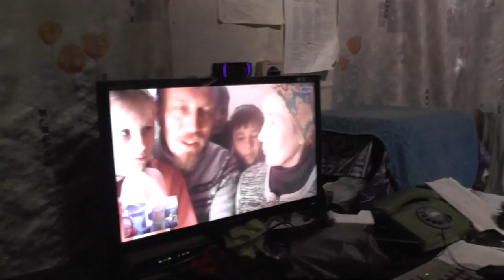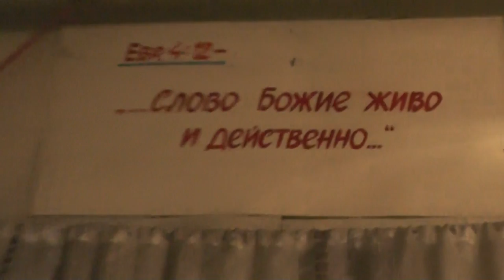Помолитесь о дочери – операция. Возьмёте наших детей в лагерь свой